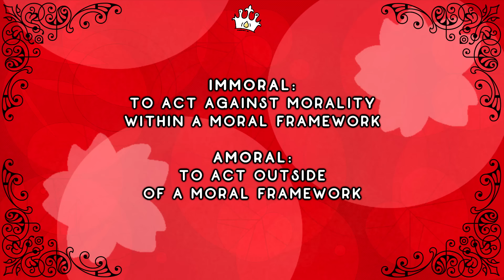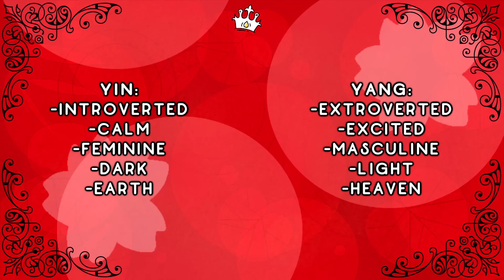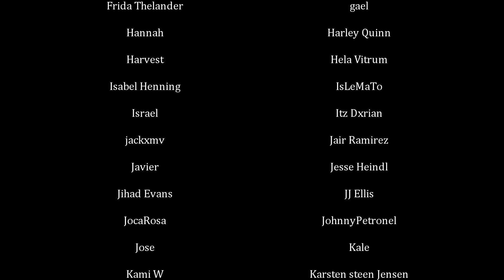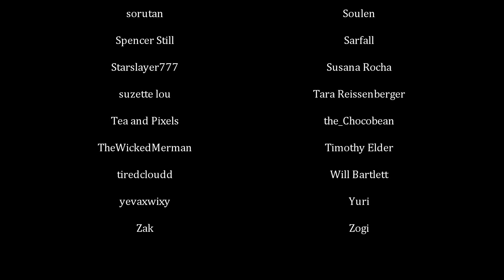The Problem with Spirits in Legend of Korra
Wan Shi Tong was right oop.

0:00 Intro
1:11 Spirits in ATLA
10:55 Spirits in Korra